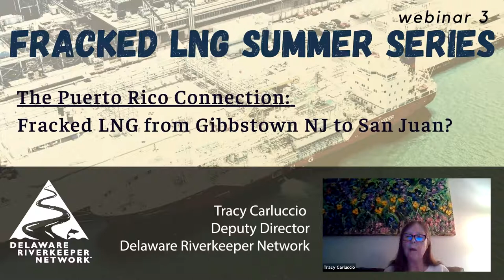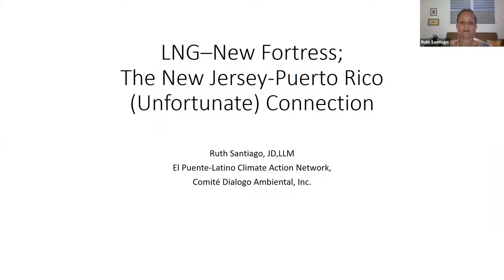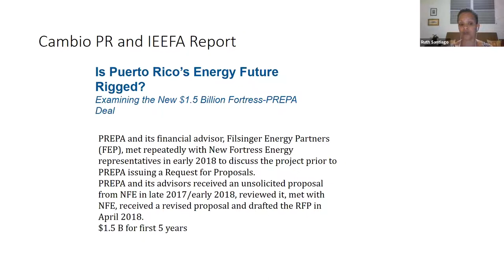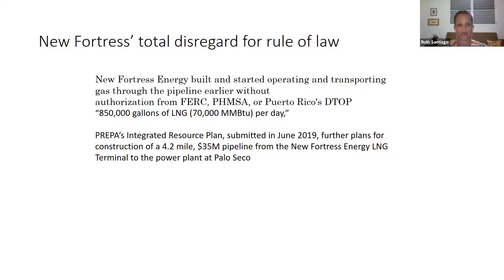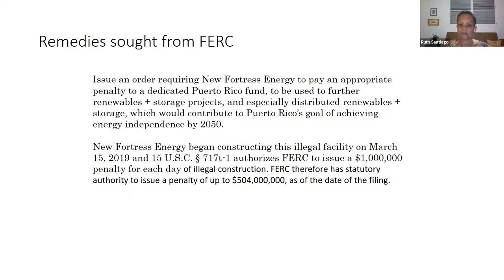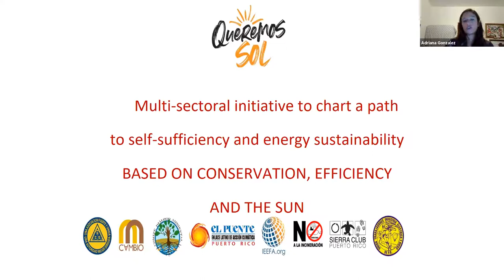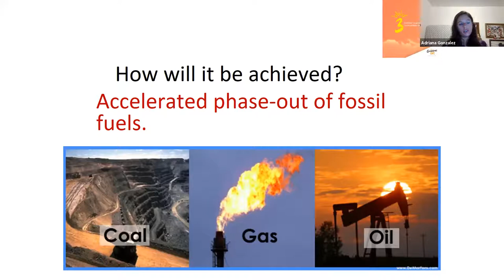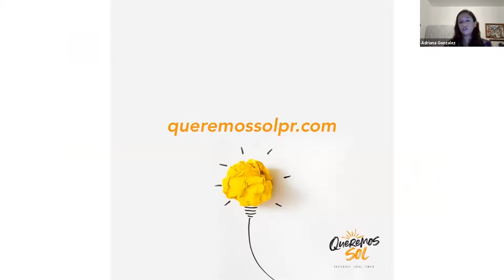The Puerto Rico Connection: Fracked LNG from Gibbstown, NJ to San Juan, PR? Webinar 3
This is Webinar 3 of our Fracked LNG Summer Series covering the Gibbstown LNG export terminal.

In this webinar, we will explore the Gibbstown LNG export project in a global context, particularly its connection with Puerto Rico.

Featuring

•Ruth Santiago, Resident of Salinas, Puerto Rico, longtime environmental movement leader and organizer of QueremosSol;

•Adriana Gonzalez, Environmental justice organizer and climate activist with the Sierra Club from San Juan, P.R.;

•Jeff Tittel, Director of the New Jersey Chapter of the Sierra Club;

•Tracy Carluccio, Deputy Director of the Delaware Riverkeeper Network